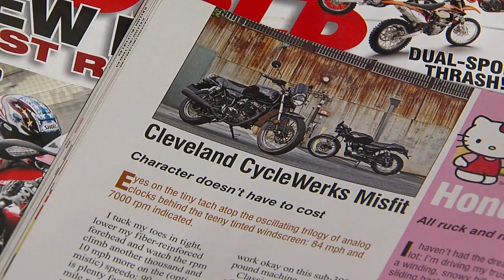Extended Cleveland Motorcycles opening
Cleveland Motorcycles opens in the Gordon Square Arts District.